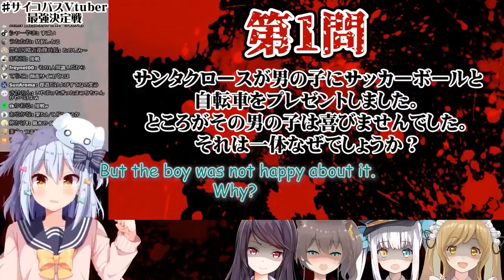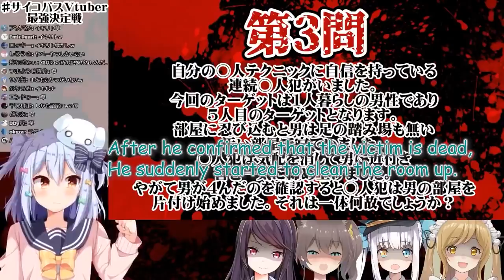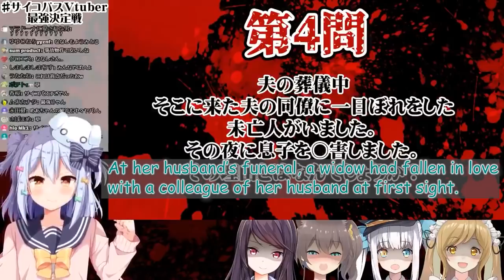Natsuiro Matsuri - Psycho Moments Compilation [Part 1] [ENG SUB]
compilation of Matsuri moments from the show "Who is the most psycho-path VTuber?" presented by VTuber Inuyama Tamaki, in which Matsuri took psycho-path check along with Gundou Mirei from Nijisanji, Kagura Mea, and Inaba Haneru from Animare.